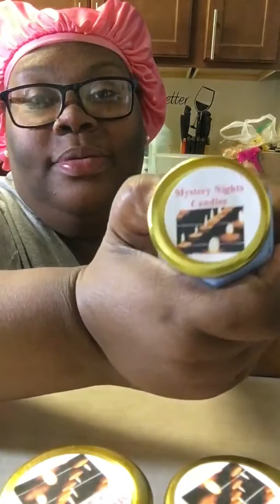GIVEAWAY GAME LETS PLAY !!!🎉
Rules to the giveaway: GUESS THE FRAGRANCE OF AT LEAST 2 OR MORE CANDLES - LEAVE THE GUESS IN THE COMMENT SECTION BASED ON THE COLOR  I WILL POST THE WINNER NEXT TUESDAY HAVE FUN TELL A FRIEND TO TELL A FRIEND COME PLAY AND HAVE FUN

CALLING ALL MY CANDLE LOVERS TO PLAY

Have fun and good luck also there will be a cash prize as well for the winner but you will have another task in order to win the cash prize